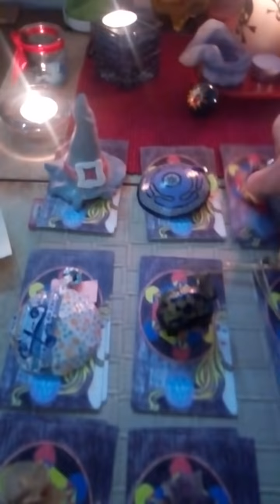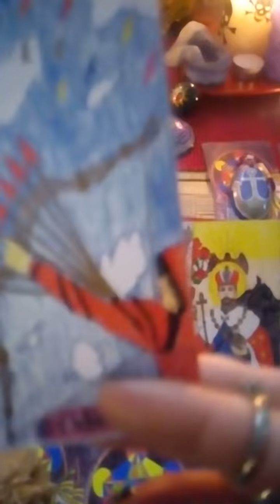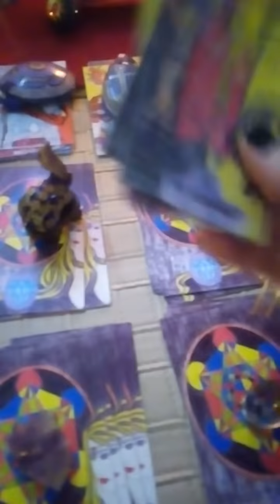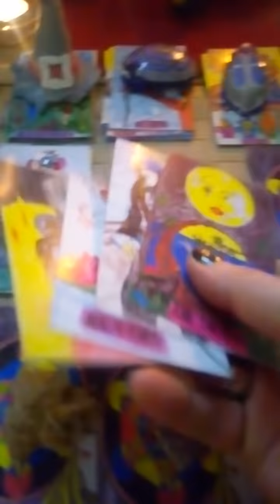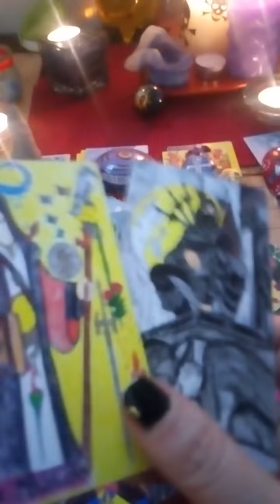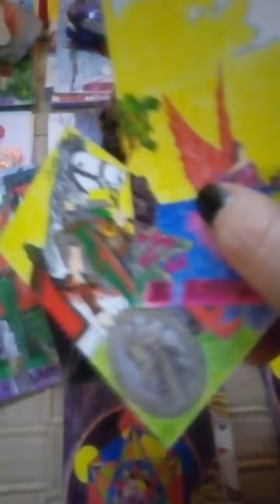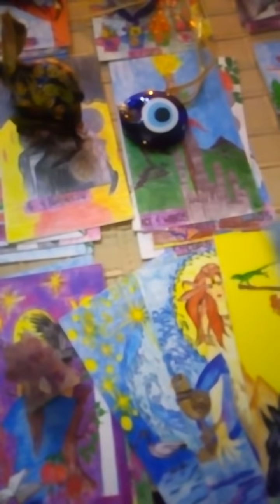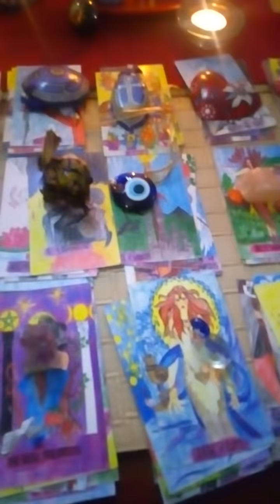Tarot,2021,zasto se vi i vasa osoba vracate jedno drugom❤️❤️❤️💜💜💜😘😘😘😘🍭🍭💪💪